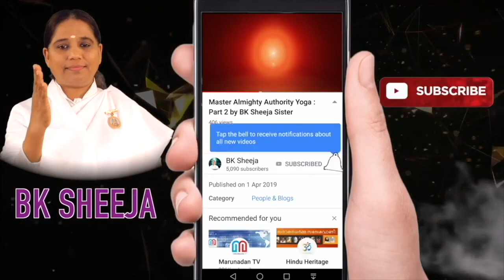സ്മാർട്ട് ആകൂ ധനികനാകൂ - [Morning Wisdom]- by BK Sheeja Sister